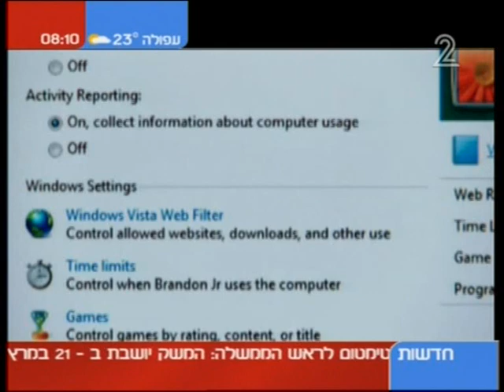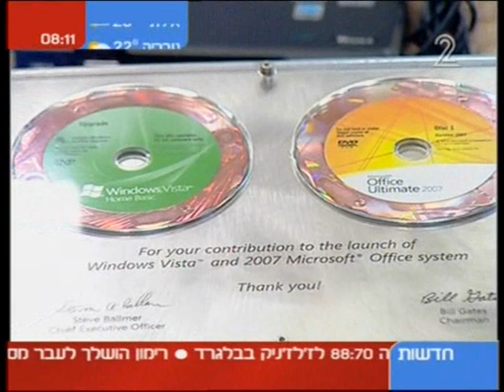Naamani Family Beta Testing Vista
משפחת נעמני